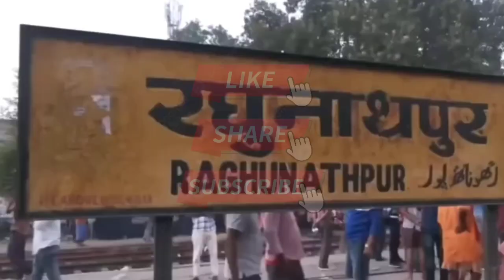आनंद विहार से कमख्या को जाने वाली नोर्थ ईस्ट एक्सप्रेस का हुआ दर्दनाक हादसा सूत्रों के हिसाब जानकरी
आनंद विहार से कमाख्या को जाने वाली नोर्थ ईस्ट एक्सप्रेस का हुआ दर्दनाक हादसा सूत्रों के हिसाब से। north east express accident video and information north east aanad vihar to kamakhya north east express accident video